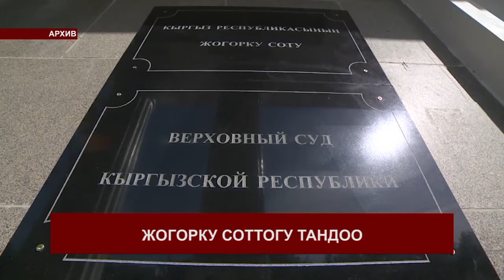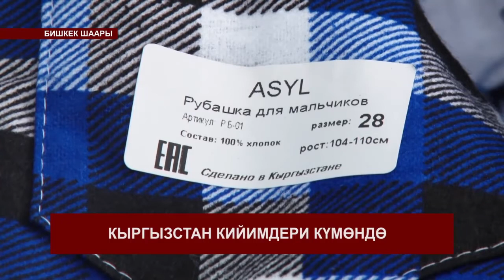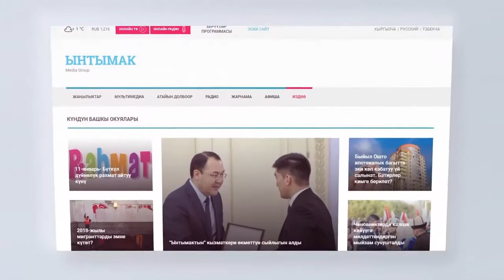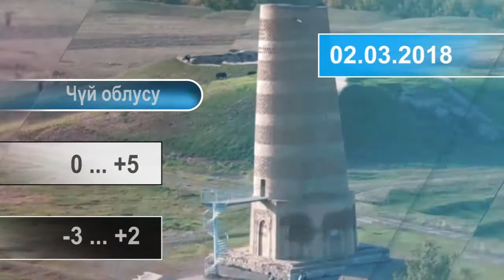КАБАРЛАР 17-00 01-03-2018